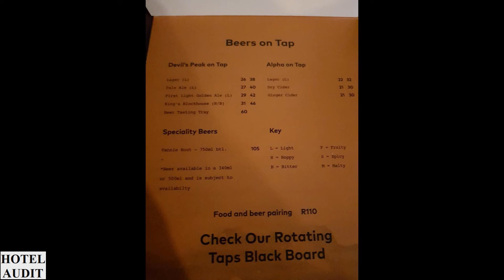Южная Африка Кейптаун Devils Peak Brewing Company 1